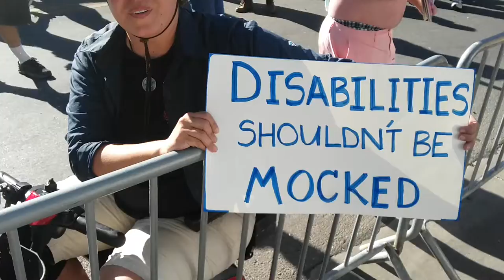The Unacceptability of Donald Trump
This woman states it perfectly. We all have reason to fear a Trump presidency, regardless of race, ethnicity, religion or political belief.